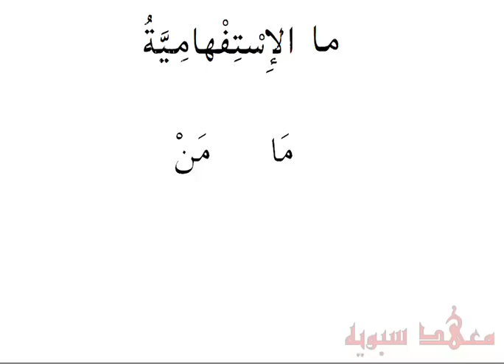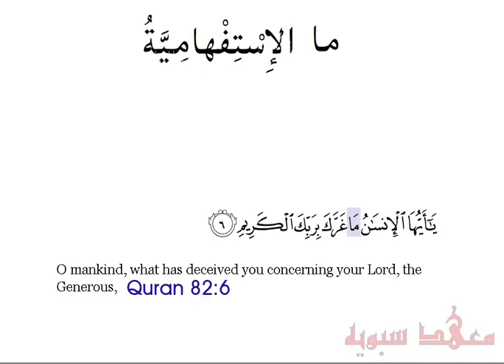Best Arabic Course - Part 10 (مَا and مَنْ of interrogation in the Quran)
Ustadh Nabeel Alkhalidy explains the difference between مَا  and  مَنْ of interrogation in the Quran.

Material for book 1 ( and the rest of the course) can be downloaded here:

We have a wide range of Arabic and Quran lessons for all levels